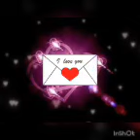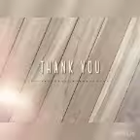❤ مسابقة حلوة ❤ (الجوائز والشروط في الوصف)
هاي ورودي كيفكون؟؟

طبعا الفائز راح يكون واحد بس1

                           الشروط

1تجيبي 20 من طرفك

2 تكتبي تعليق طويل وحلو

3 ترسمي شخصية من شخصيات لعبة ماي بلاي هوم المفضلة الك

                        وبس

                      الجوائز

دعم لمدة ثلاثة ايام

اشتراك من اربع حسابات

التفاعل في قناته لمدة ثلاثة ايام مع تفعيل الجرز

المسابقة راح تضل لمدة خمسة ايام ❤